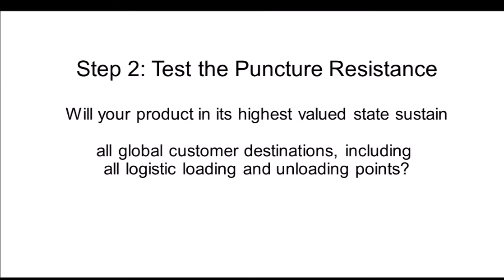Check shrink wrap or stretch wrap packaging quality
By a check of shrink wrap or stretch wrap packaging quality, you find tips to continuous optimization of the packaging quality. The plastic stretch film (PE Film) can be checked on various parameters.

Go to your end-of-line packaging point, or even better, to the last in-house intermediate storage point. Pick out a packaged product and do these 3 steps:

1. Do a visual quality check of the packaging

Does it live up to your value proposition and your customers’ expectations?
Will your brand be represented the way you want it to at the final destination?

Will it sustain, without any doubt, the outbound logistic journey towards all your customers considering all geographic destinations?

Should it, and is it, 100% sealed against moisture and dirt?

2. Make a punctual resistance test!

Is hardly no pressure needed to break the film material?

If easy punctured; is it realistic that it will sustain all
customer destinations with all loading and unloading points?

3. Test the tearing resistance!

Does the PE-film-material easily tear down/up/sidewards when tearing in the point where you made a hole in step 2?

How will it affect the load resistance of multiple packaged products after several unloading and loading points?

Does it imply risks to be aware about for your valued customer?